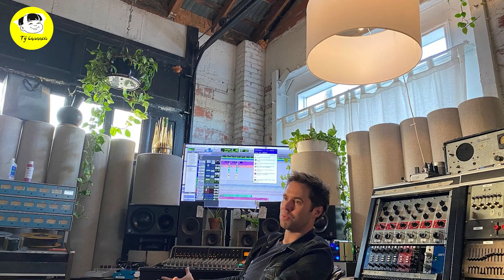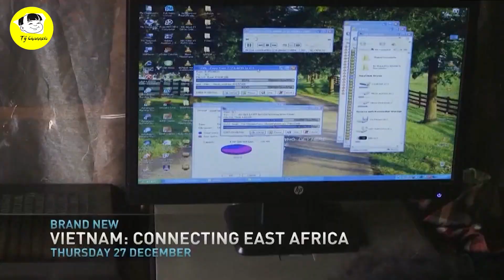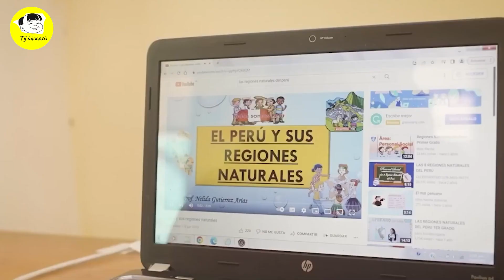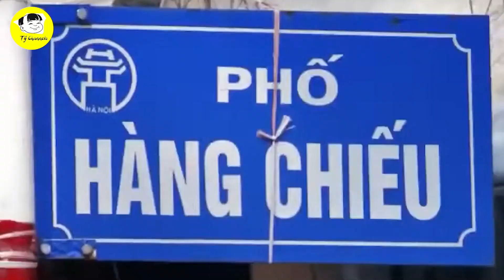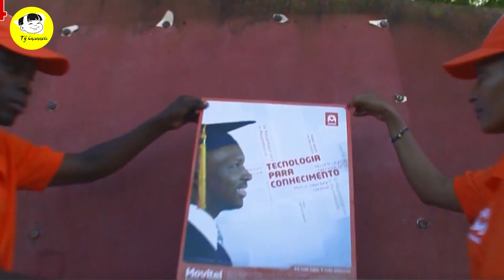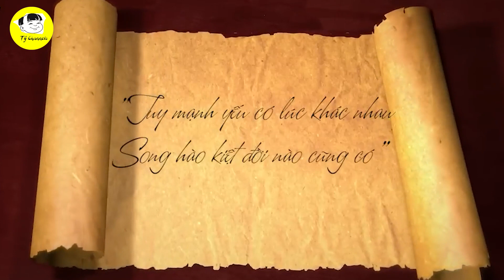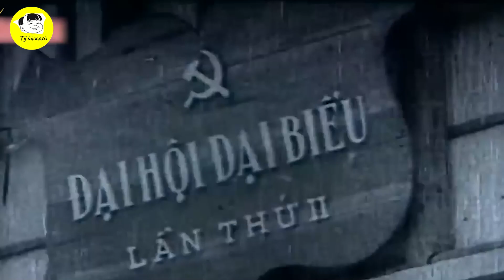NỔI NHƯ CỒN! Việt Nam Liên Tục Xuất Hiện Trên Các Kênh Truyền Hình Nổi Tiếng CNN Discovery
Các Bạn Đang Xem Video: NỔI NHƯ CỒN! Việt Nam Liên Tục Xuất Hiện Trên Các Kênh Truyền Hình Nổi Tiếng CNN Discovery
Không chỉ có báo chí, các kênh truyền hình nổi tiếng như CNN, Discovery cũng bắt đầu có những chương trình về Việt Nam xuất hiện nhiều hơn, tần xuất dày hơn, liên tục hơn.
Nửa cuối tháng 11/2018, khán giả truyền hình CNN có dịp khám phá thủ đô Hà Nội qua một chương trình đặc sắc, chủ đề “Street Life Hanoi” (tạm dịch: Đường phố Hà Nội). Do CNN Vision -  Trung tâm sáng tạo toàn cầu của CNN International sản xuất. Chương trình được coi là một trong những kênh thông tin nhằm đem sự đa dạng đáng kinh ngạc khắp thế giới thành tiêu điểm điện ảnh, kể những câu chuyện truyền cảm hứng cho khán giả trên khắp thế giới của CNN.

Mốc thời gian:
1:03 các kênh truyền hình nổi tiếng nói về vn
1:14 cnn nói về đường phố Hà Nội
2:36  Kênh truyền hình Discovery khu vực châu Á - Thái Bình Dương
3:46 bà Hà Thục Vân Giám đốc điều hành Công ty RedBridge chia sẻ
5:12 bà Anna Pak Burdin, Tổng Giám đốc kênh Discovery ở khu vực Đông Nam Á lại cho rằng
6:05 Ông Vikram Channa, Phó Chủ tịch kênh Discovery cũng cho biết
6:59 LỊCH SỬ VIỆT NAM HÀO HÙNG NHƯ THẾ NÀO TRONG SERIES PHIM TÀI LIỆU NƯỚC NGOÀI ?

Video Hay Nhất:

Danh Sách Phát:
+ Chủ Đề Học Tập:
+ Chủ Đề Tuổi Thơ:

Kết Nối:
+ Fanpage:

Từ khóa tìm kiếm:
tý hỏi
hỏi tý
S Việt Nam
svietnam
Vietnam
ẩm thực